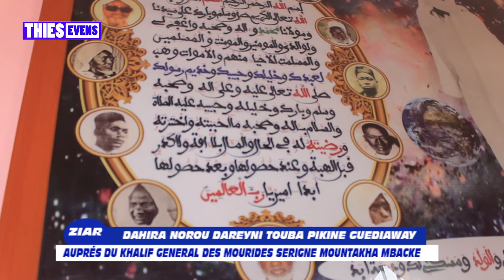Intégralite Ziar Dahira Norou Dareyni Touba Pikine Guediaway auprès du Khalif Général des Mourid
Bienvenue sur la page officielle de THIES EVENS

THIES EVENS PREMIERE CHAINE RESEAU THIES
➡️➡️➡️ Adresse : Thiès Robinet Bagarre Cité Senghor